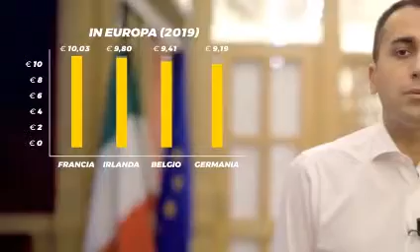Luigi Di Maio: "Vi diranno tutti che non si può fare!"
Vi diranno tutti che non si può fare, semplicemente perché non lo vogliono fare, mentre in 22 Paesi europei già è legge da molti anni. Parlano facile certi politicanti con il portafogli gonfio e stipendi da quasi 15 mila euro al mese...
Ma noi non ci arrendiamo e vi prometto che presto diventerà legge anche in Italia. Si chiama Salario minimo orario: se hai un lavoro, non puoi prendere meno di 9 euro lordi l’ora. Altrimenti non è lavoro, è schiavitù!
Questa non è solo una legge del MoVimento 5 Stelle, è molto di più. È una battaglia di tutti, è una battaglia di civiltà!
Basta stipendi di 500-600 euro al mese.
Guardate il video e FATE GIRARE!